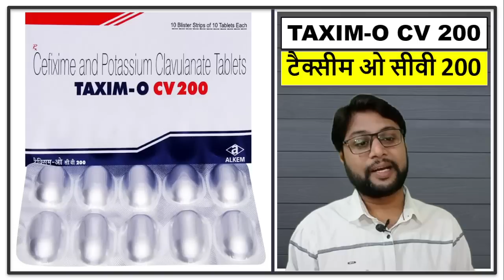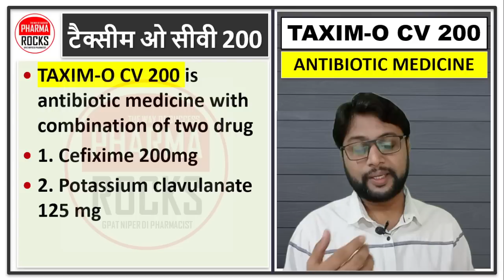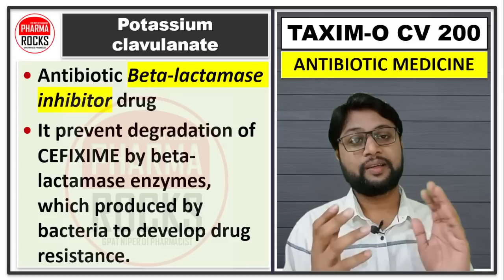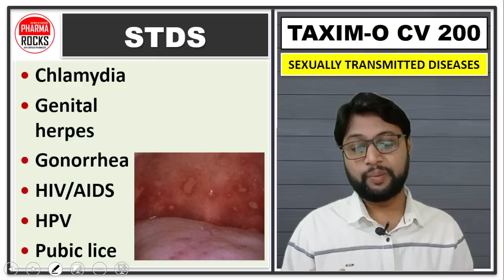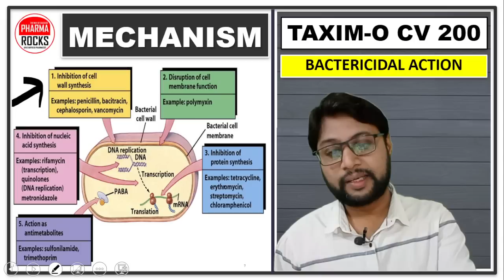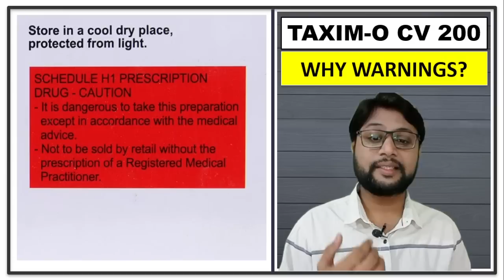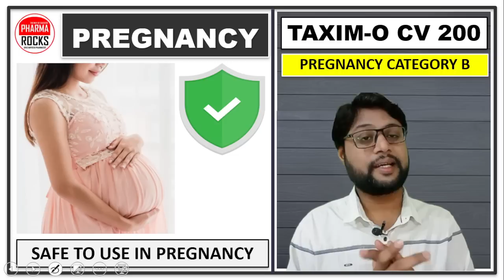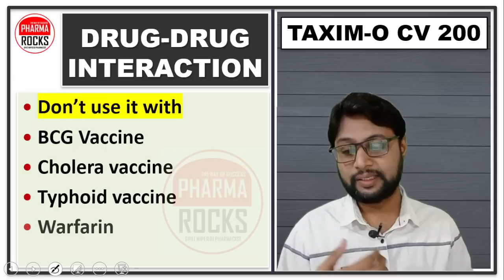टैक्सीम ओ सीवी 200 टैबलेट का उपयोग, कीमत, फायदे,नुकसान, खुराक,TAXIM-O CV 200,Dose, Price,Side effect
ASSISTANT PROFESSOR
FOUNDER PHARMAROCKS
PHD SCOLAR (GTU AHMEDABAD)

📚 STUDY MATERIAL
👨🏼‍🏫 VIDEO LECTURE
📊 TEST SERIES

टैक्सीम ओ सीवी 200 टैबलेट का उपयोग,
टैक्सीम ओ सीवी 200 टैबलेट की कीमत,
टैक्सीम ओ सीवी 200 टैबलेट के लाभ,
टैक्सीम ओ सीवी 200 टैबलेट के फायदे,
टैक्सीम ओ सीवी 200 टैबलेट के नुकसान,
टैक्सीम ओ सीवी 200 टैबलेट की खुराक,
TAXIM-O CV 200,
TAXIM-O CV 200 TABLET,
TAXIM-O CV 200 Tablet Use,
TAXIM-O CV 200 tablet Dose,
TAXIM-O CV 200 tablet Price,
TAXIM-O CV 200 tablet Side effects,
TAXIM-O CV 200 Tablet Warnings,
TAXIM-O CV 200 Tablet in hindi,
Cefixime 200mg and Potassium clavulanate 125 mg Tablet,